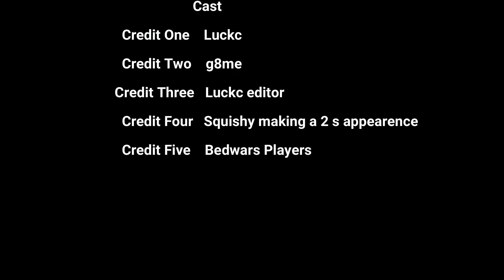Bedwars Funni MOMENTS 3